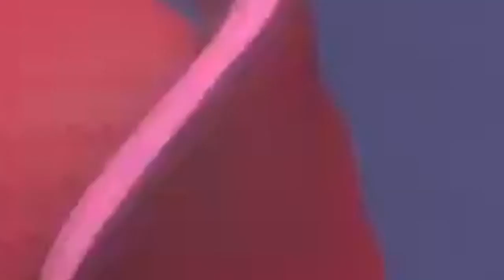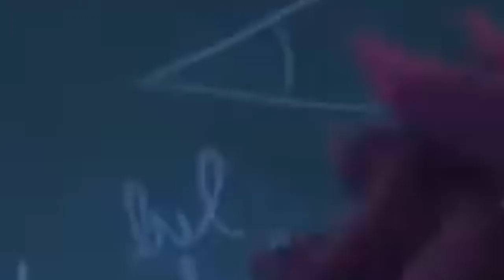PJ Masks Don't worry guys \ New Cartoon 2020 PJ Masks